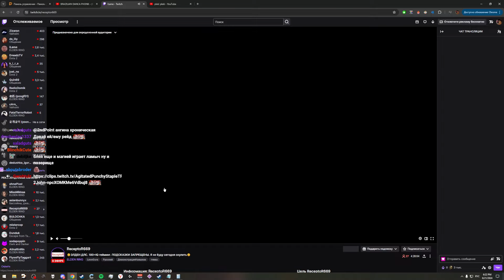#2 ELDEN RING DLC на NG+ (лев,ренала,гипо,йори)